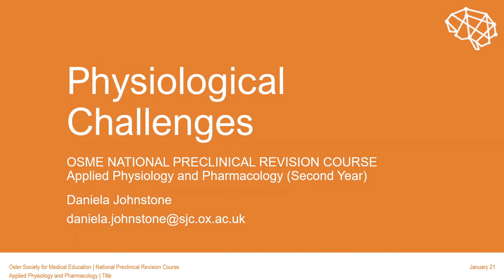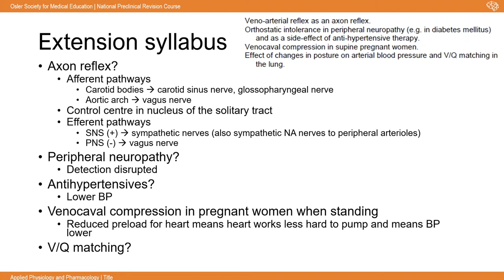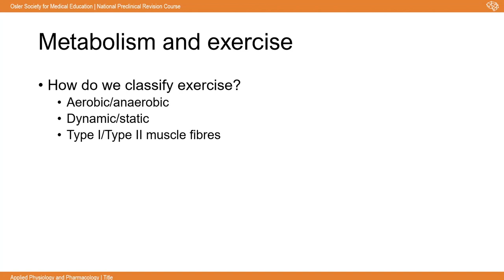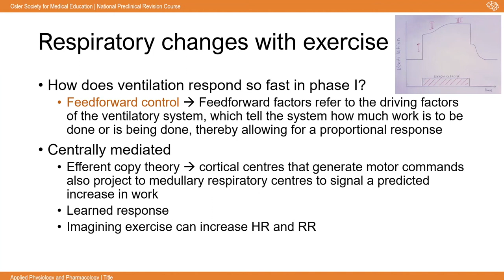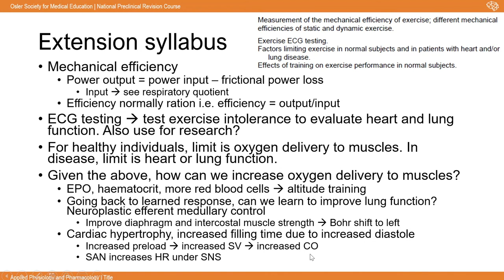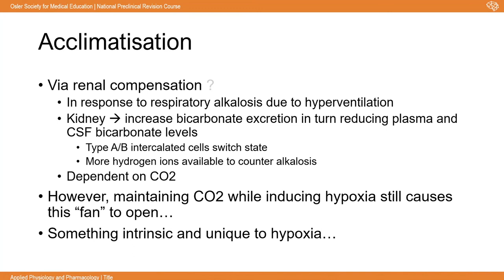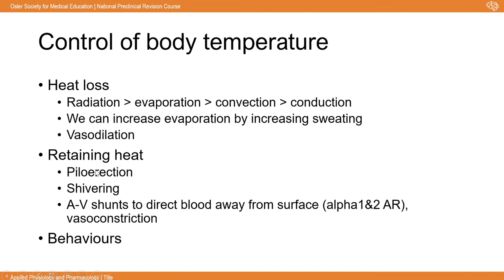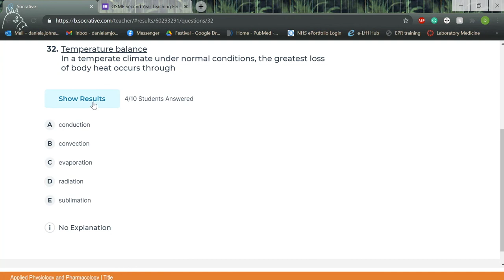Physiological Challenges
An overview of the syllabus contents for physiology during exercise, high altitude, temperature challenges, and the orthostatic challenge. This lecture aims to review and build understanding from key concepts, with plenty of MCQs to check this understanding.